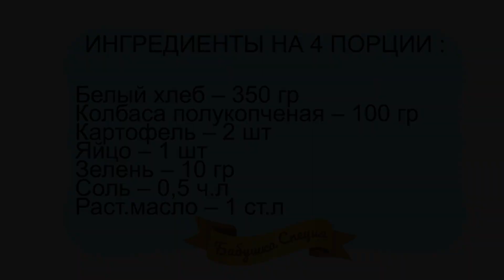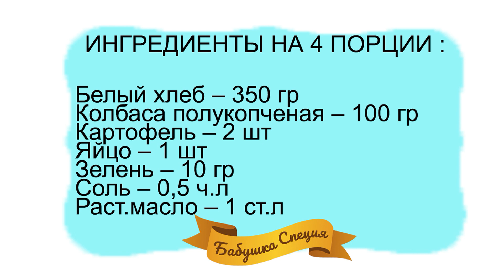БУТЕРБРОДЫ НА СКОВОРОДЕ С КОЛБАСОЙ НА СКОРУЮ РУКУ.БУТЕРБРОДЫ НА СКОВОРОДЕ StayHome and cook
БУТЕРБРОДЫ НА СКОВОРОДЕ С КОЛБАСОЙ НА СКОРУЮ РУКУ. КАК ПРИГОТОВИТЬ БУТЕРБРОДЫ НА СКОВОРОДЕ.
Привет! А сегодня мы  с Бабушкой Специей приготовим вкуснейшие бутерброды с колбасой и картофелем на сковороде! Бутерброды с колбасой и картофелем готовятся за 5 минут! Быстро! Вкусно! Просто!

Вкусные сытные горячие бутерброды с колбасой и картошкой. Простые горячие бутерброды из доступных продуктов можно приготовить очень быстро. При этом они могут быть и завтраком, и полдником и просто перекусом.

ИНГРЕДИЕНТЫ НА 4 ПОРЦИИ:

Белый хлеб – 350 гр
Колбаса полукопченая – 100 гр
Зелень – 10 гр
Соль – 0,5 ч.л
Раст.масло – 1 ст.л

Готовые бутерброды с колбасой и картофелем выложить на тарелку, также обжарить все оставшиеся бутерброды. Такие бутерброды можно подавать горячими, но и в остывшем виде они очень вкусные. При подаче бутерброды можно посыпать свежей зеленью.
Приятного аппетита!